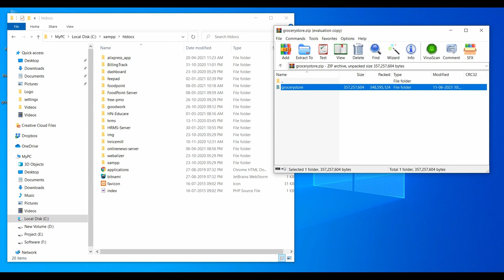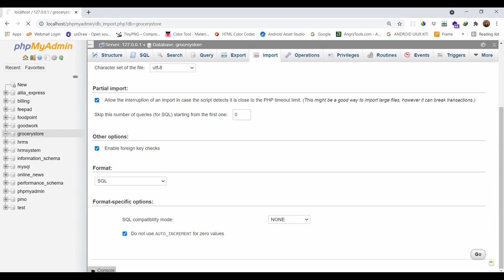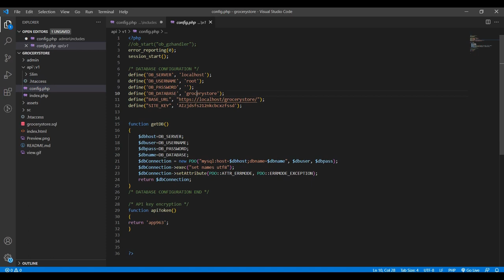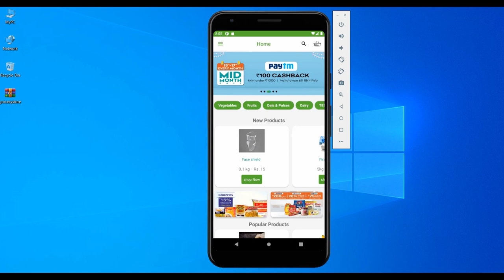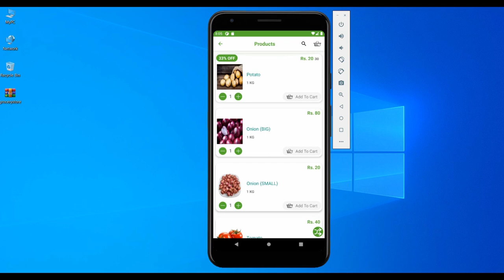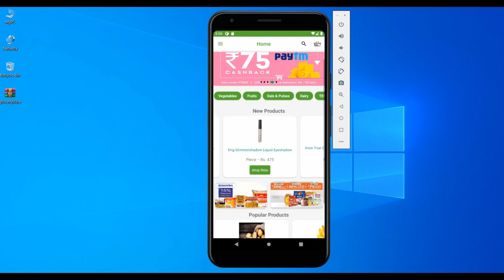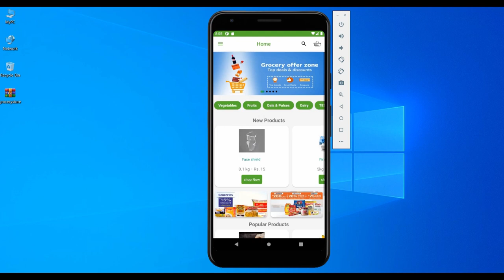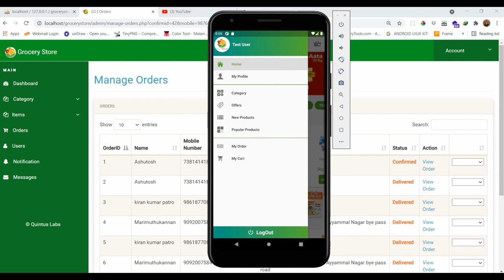Online Grocery Store App In Android Studio With Server || Android Source Code || Frontend Source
Very nice clean frontend source code for Online GroceryStore app UI by using AndroidStudio and PHP backend where you can show up all items by category, manage orders, manage cart.

Please support frontend source for more free source code for frontend like Android, React Native, React.js, PHP & Python  project.

UserName: admin
Password: Admin@2020
Default OTP:- 000000